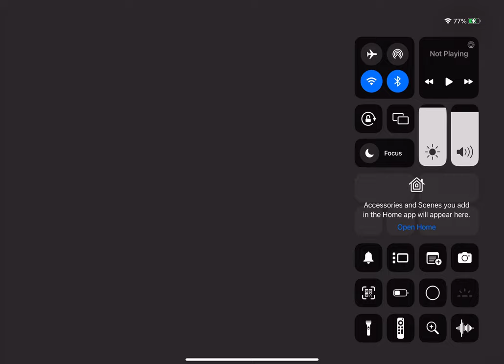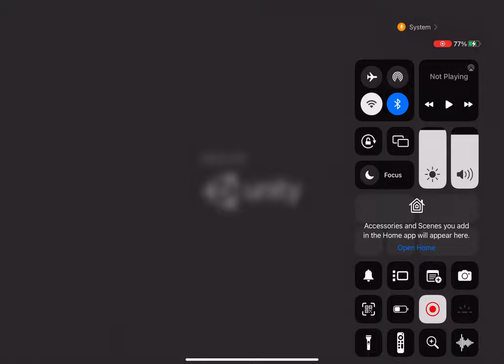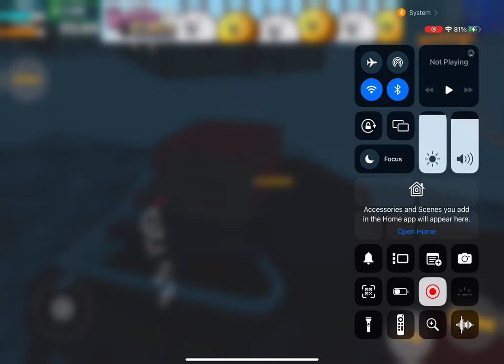My favorite car job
￼ my favorite car, Apple Store android ￼